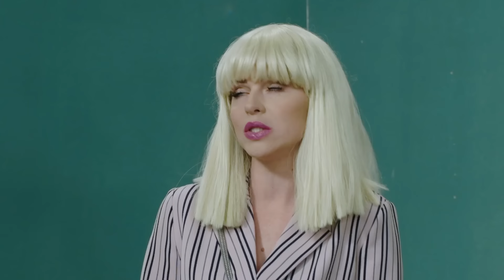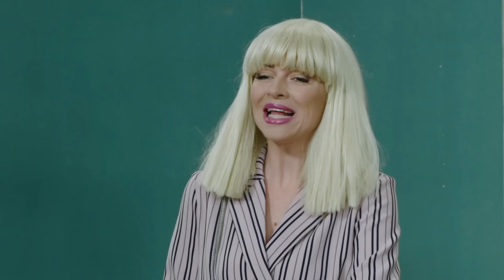⭐ На Трьох 12 сезон ⭐ - 5 та 6 серія | Гумор 2023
00:00 Оштрафували одне одного — як полковник взув даішників?
08:05 Тайський масаж за лежак на пляжі — чому «акція» зазнала повного фіаско?
11:15 Тазик замість океану — хто перетворив столичний РАЦС на Мальдіви?
13:27 Без мерседесів та дівчат — які голоси чув священник?
17:04 Зник пакетик із речдоками — чим закінчилося патрулювання в парку?
19:20 У чорній рясі та з косою — який неочікуваний клієнт відвідав перукарню?
22:22 Фотосесія для інстаграму в поліції — як тато відваджував залицяльників доньки?
25:20 Потрапила в ДТП — зустріла коханку чоловіка! Чим відкупиться генерал за свої походеньки наліво?
29:19 Проблема між двома напівкулями — як психолог став проктологом?
32:20 Елітна невидима новобудова посеред парку — яке покарання спіткало забудовників-хапуг?
35:26 Врятував чоловіка від шлюбу — хто замінив ведучу церемонії в РАЦСі?
40:14 Непрямий масаж живота й палкий ляпас — як жінка рятувала чоловіка на пляжі?
43:40 Унікальна стрижка шапки — чи впорається стажер-перукар із випробувальним завданням?
45:55 Скучили за правопорушниками та злочинами — як дід-п’яничка влаштовував поліціянтам випробування на міцність?

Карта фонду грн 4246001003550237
БО Благодійний фонд Дизель
ЄДРПОУ: 44869401
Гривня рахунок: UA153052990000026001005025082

SWIFT переказі з-за кордону

SWIFT in US dollars (USD)
company Name: CO DIZEL FUND

Інформація про банк
Name of the bank: JSC CB "PRIVATBANK"
Bank Address: PRIVATBANK, 1D HRUSHEVSKOHO STR., KYIV, 01001, UKRAINE
SWIFT Code: PBANUA2X

Поповнення карти Приват Крутоголов Є.Г.
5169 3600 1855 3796 ГРН
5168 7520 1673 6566 ДОЛАР
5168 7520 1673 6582 ЕВРО

Поповнення картки Моно Крутоголов Є.Г.
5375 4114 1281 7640 ГРН

Криптовалюта
ЕФІРІУМ (ETH) - 0xa2C597E296Cb2269115Bb8D2ADb88AF921847D8f
БІТКОІН (BTC) - bc1qk8e0d2n6zag7a068rd5mglw0n266tanmgx4je2
USDT (TRC20) - TLxqBC7JwMiug9kScvedZVuQXY6guMBUJe
USDT (ERC20) - 0xa2C597E296Cb2269115Bb8D2ADb88AF921847D8f